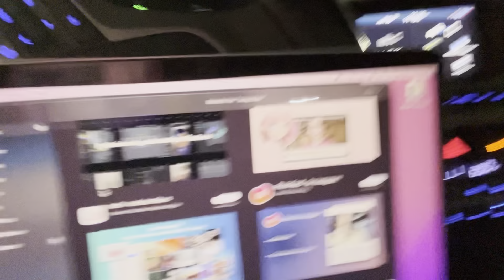Late night Mc Donald’s Mukbang